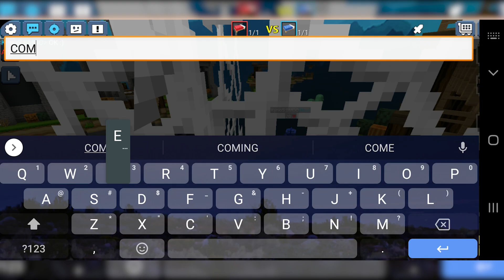TOP 3 FUNNIEST TRAPS To TROLL NOOBS in Bedwars!! (Blockman GO)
G-Star Code: Amaan

📝 If you have any feedbacks / suggestions which can improve my videos, Please share them